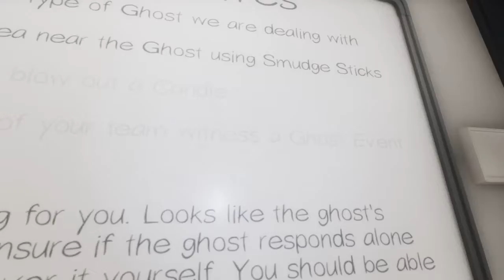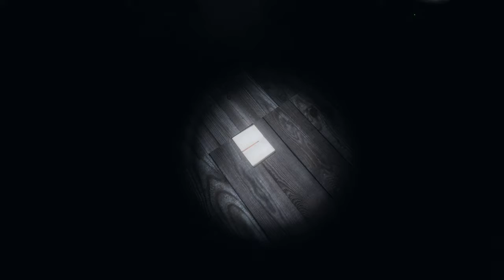[Phasmophobia] Susan Jackson's Attic Attraction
Demonic troublemakers; risking life and limb for haters
Walking to the end of fate or something similar.
Deeper in the darkest reaches, phantom hand sanity leeches
Feeling mostly lots of hate for what's familiar.

Play your game with gusto, Spirit. Move a door right now, I'll hear it.
If it apparates I'll fear it peers into my soul.
To chronicle and prove existence, slicing through any resistance,
Scare the public with these sights is but my single goal.